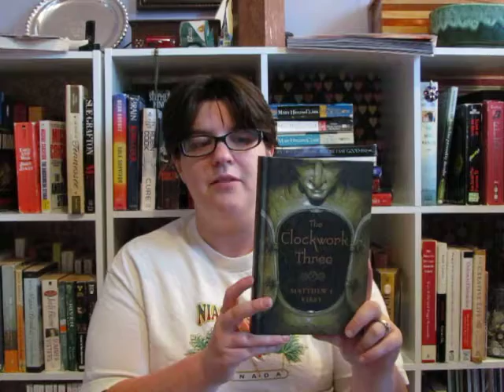April Wrap Up and May TBR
In April I read

The Clockwork Three by Matthew J. Kirby

I hope I have time to read more than just those four. We'll see. Let me know what you are reading this month. I hope everyone has a good week.